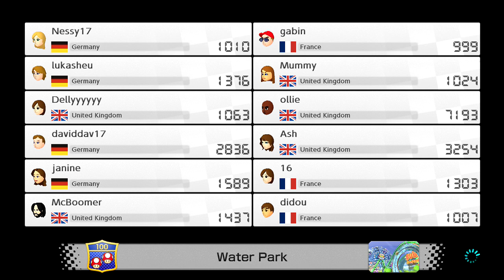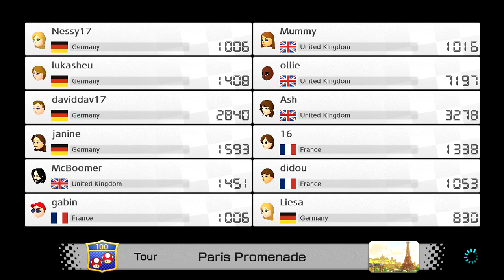Mario kart deluxe online multiplayer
Mario kart deluxe online multiplayer just for fun